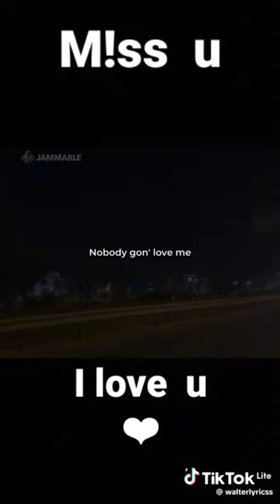l relly m!ss u